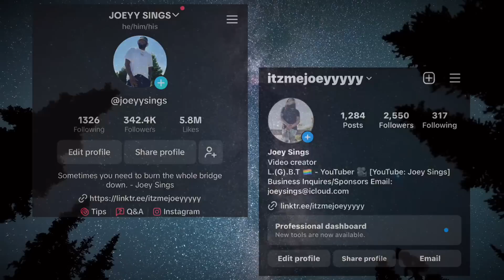Joey Sings Reacts to reasons why QSMP members cured my depression V2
♡ FAQ ♡